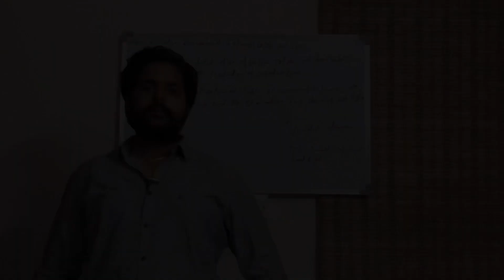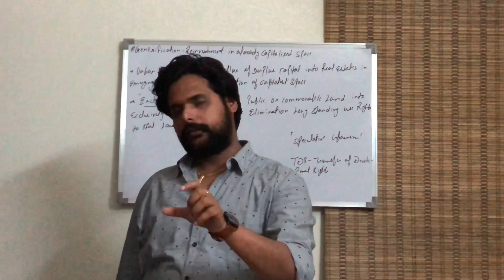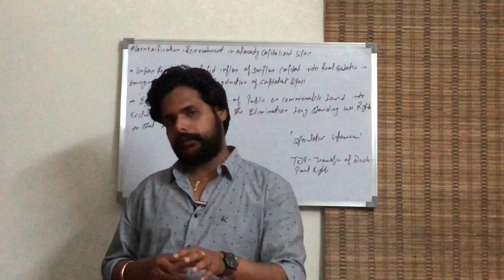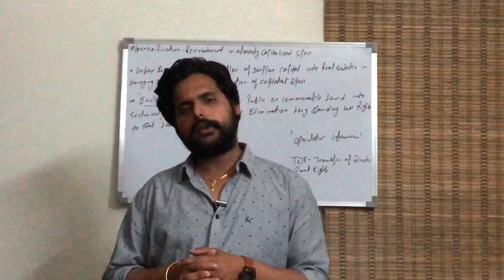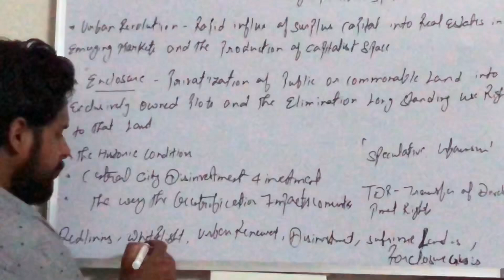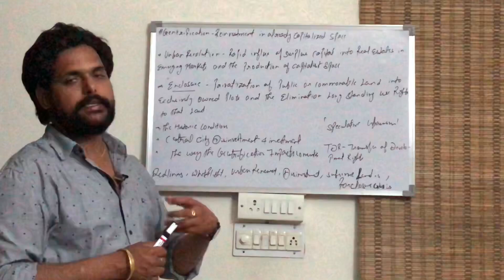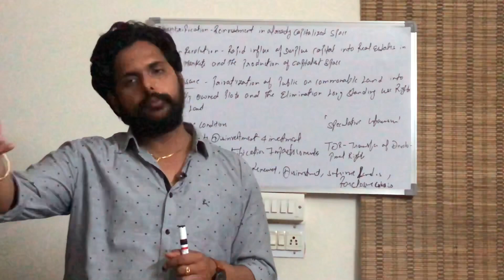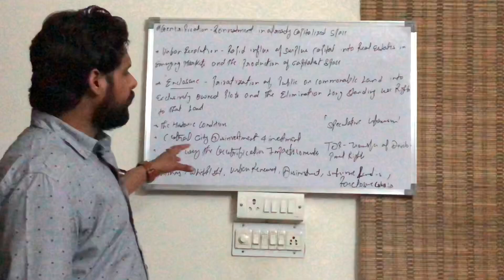IAS PCS Human Geography LECTURE-53: URBANISATION: Problems & Solutions (Part-1)